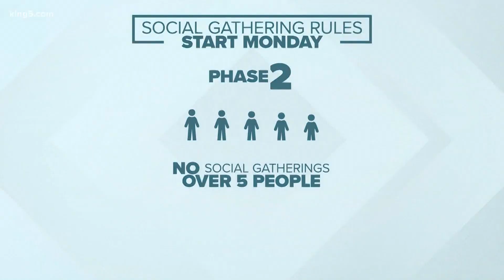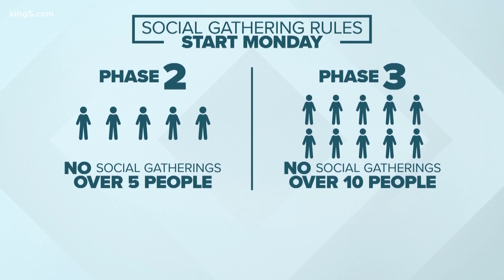UW Medicine's experimental coronavirus vaccine shows promising results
The experimental vaccine induced a strong immune response after a single dose and immunity increased over time when tested on animals, researchers said.